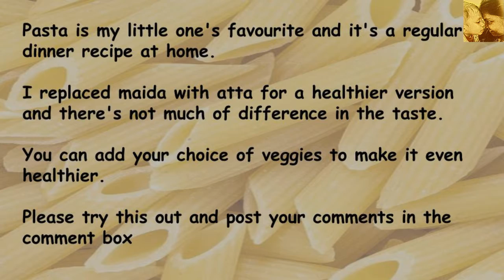Easy home style white sauce pasta- no maida || Kids favourite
Pasta is my little one's favourite and it's a regular dinner recipe at home. I replaced maida with atta for a healthier version and there's not much of difference in the taste.

Suggestions and comments are welcomed